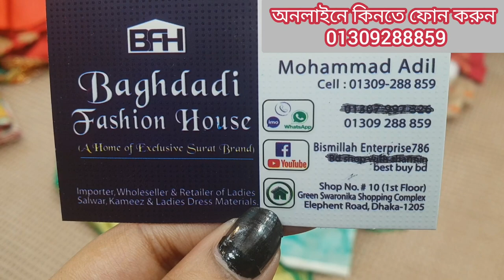মাত্র ৪০০টাকায় নতুন ডিজাইনের কালারফুল ও আনলিমিটেড ডিজাইনের থ্রি পিস।colourful batic Three piece